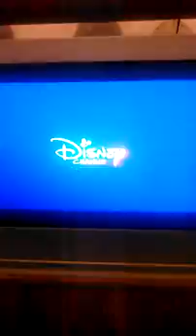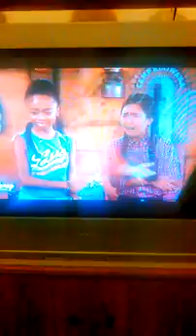Bunked when the get poison oak